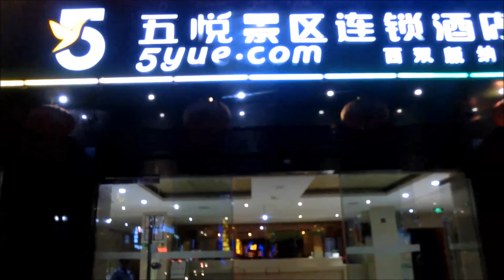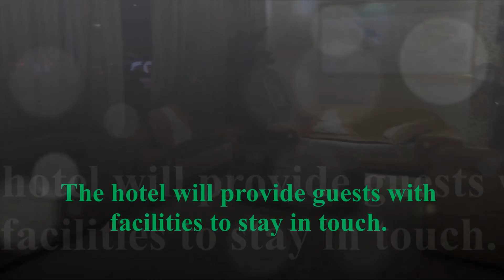5YUE HOTEL Tour sipsongpanna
โรงแรมอู่เยว่ ในสิบสองปันนา เป็นโรงแรมระดับ 3 ดาว ซึ่งมีห้องพักคุณภาพและบริการอันน่าประทับใจไว้คอยต้อนรับ อยู่ห่างจากตัวเมืองอันน่าตื่นตาเพียง 1.3 Km ช่วยให้คุณเข้าถึงสถานที่ท่องเที่ยวที่เป็นที่นิยมที่สุดของเมืองโดยได้ง่าย